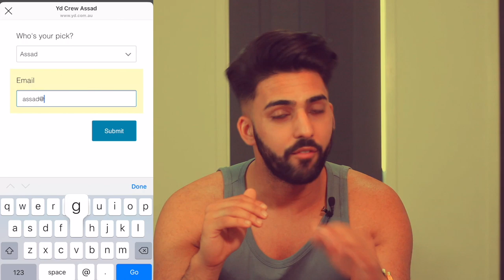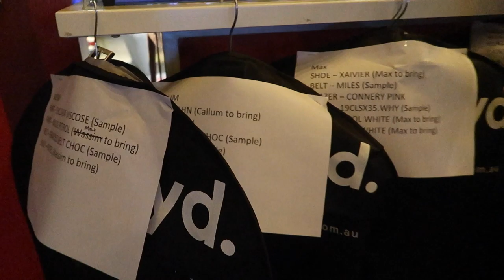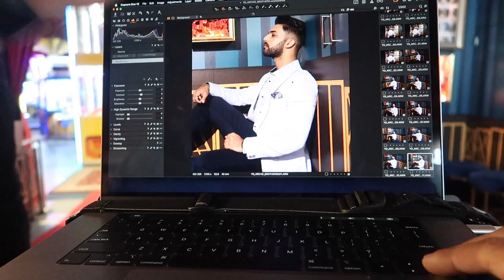Behind the Scenes Modelling for YD | Life of a Social Media Influencer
After 3 weeks of shooting for clothing company YD, i decided to show some behind the scenes of my modelling experience. This was my first photoshoot after taking social media more seriously. This will give you an idea of what to expect AND MORE in the life of social media influencing! This is just the beginning. In the next video on you get to see a private jet shoot we did!

Photographer - Lucas
Company: Virtue Creative
Great guy to work with, real humble dude!

Director - Mike
Company: Create & Cast
Real down to earth, looking out for the best in you.

Intro song by my friends on SoundCloud - Check them out!!